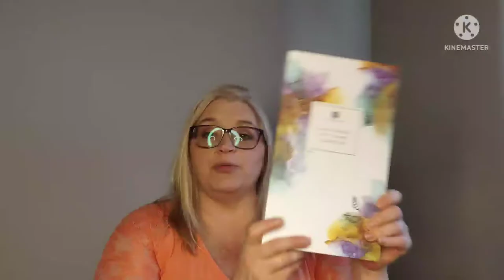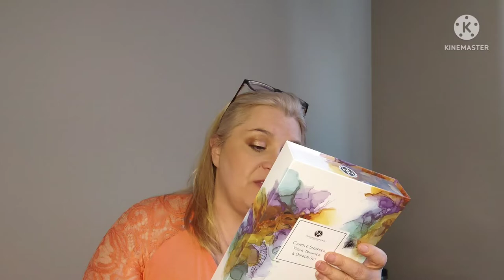Aldi Haul May 2022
Valerie Shoopman
46553

valshoop462018

USPS Mailbox:
Valerie Shoopman
46553